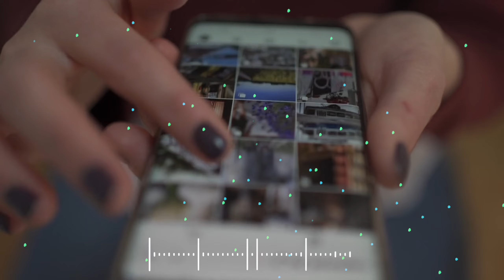एक नाचने वाली औरत मक्का हज करने गयी तो क्या हुआ ? Ek Garib Tawaif Ka Hajj || Waqia || Hf Network